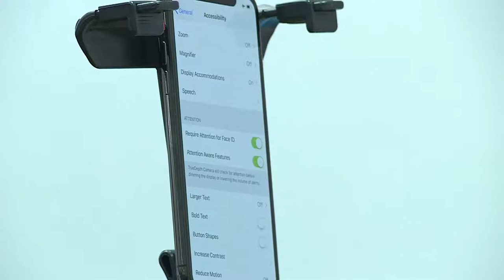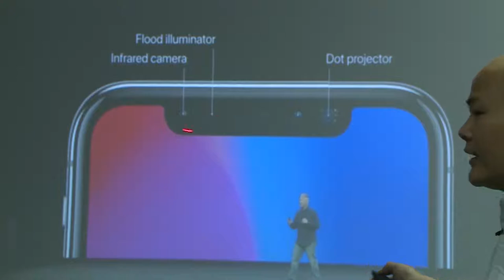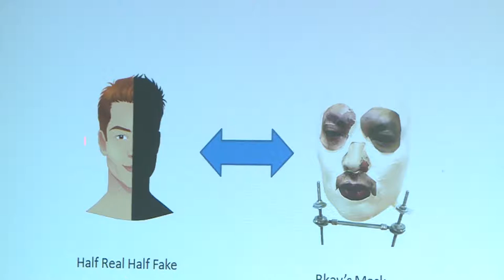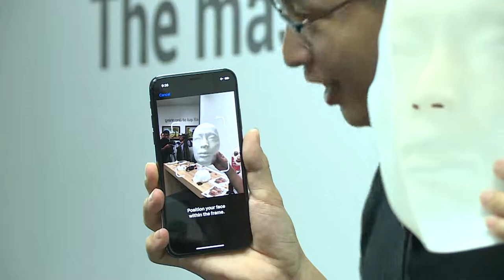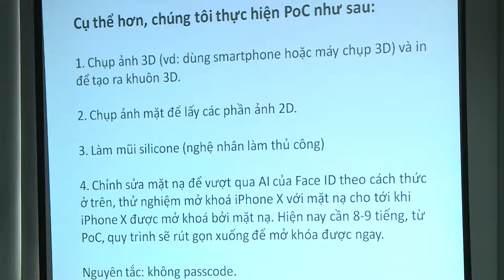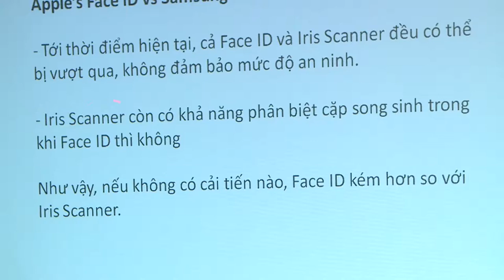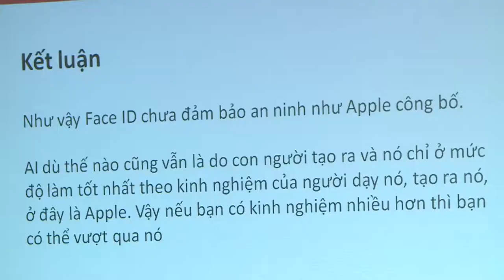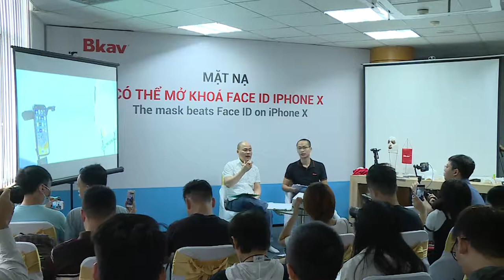The mask beats Face ID on iPhone X (with English subtitle)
The mask beats Face ID on iPhone X